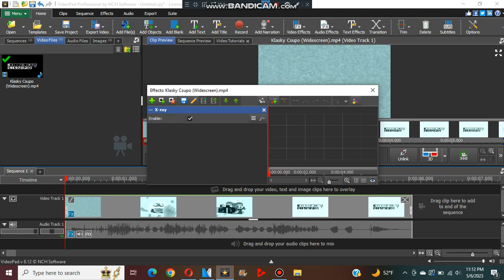(REMAKE) How to Make X-Ray Major